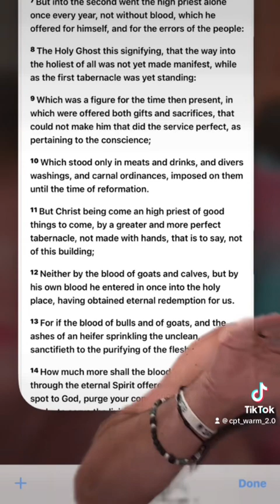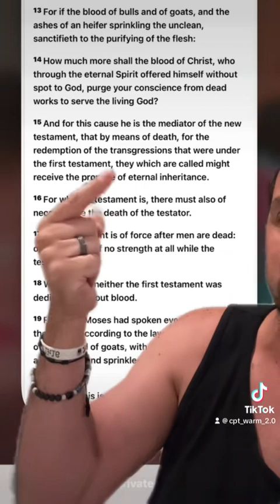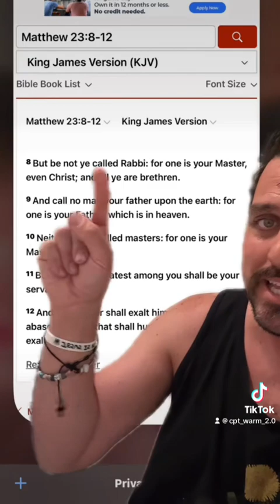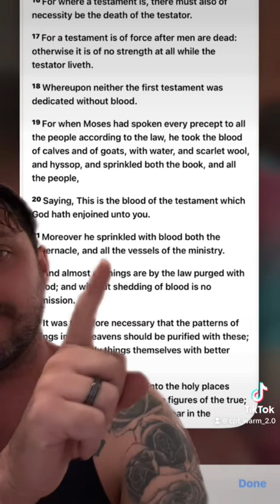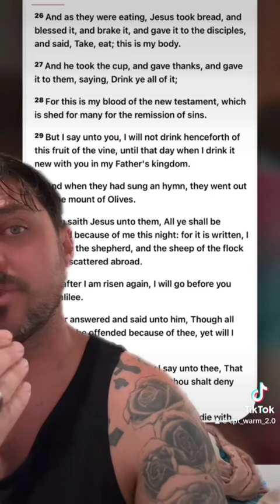The NEW Covenant (Testament)